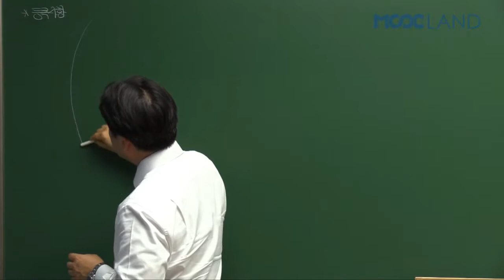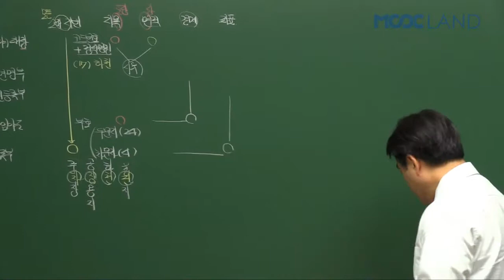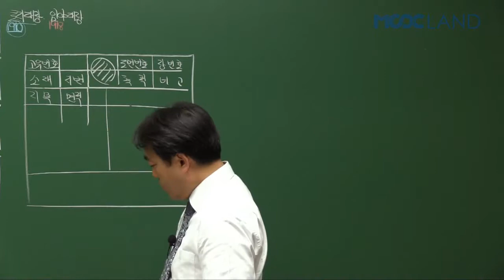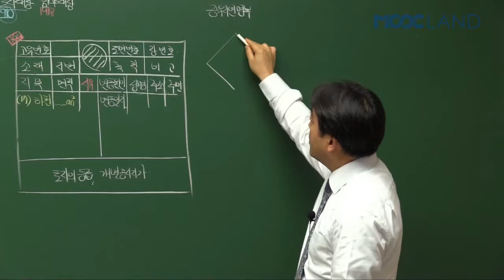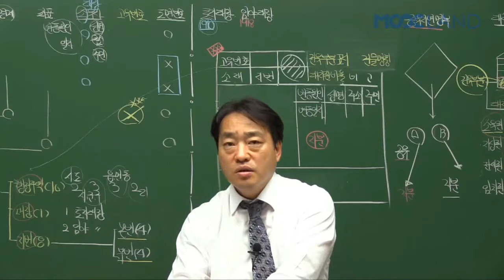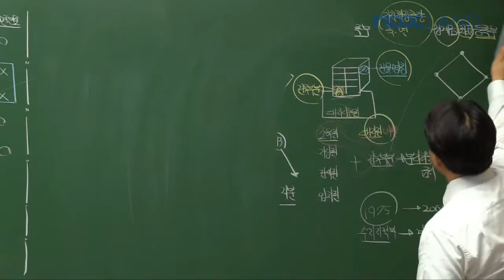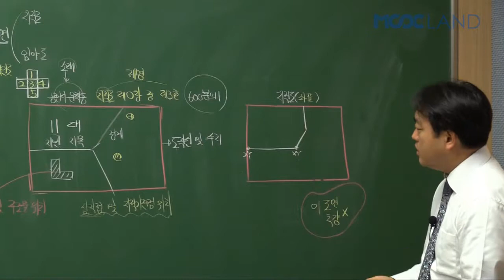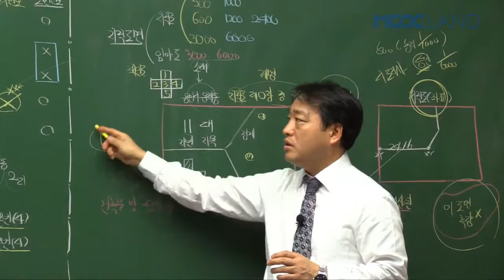공인중개사인강 무크랜드_공시법(송용희) 기본이론_2017_8강.지적공부별 등록사항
무크랜드 공인중개사 기본이론_(공시법) 강의는 공인중개사 (공시법)의 이론의 첫 걸음으로써 개념과 이론을 보다 쉽게 이해 시켜드리는 강의입니다.

- 강좌 소개: 무크랜드 (송용희)교수님 2017 기본이론(총34회차)

2017 최신 전 강좌를 무료로 수강할 수 있습니다.